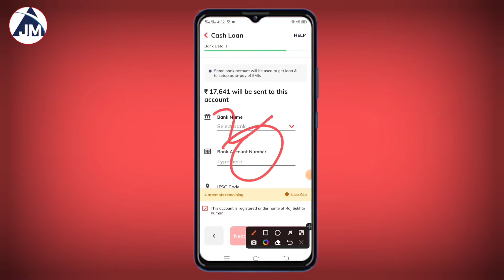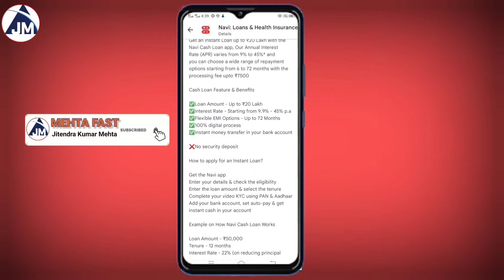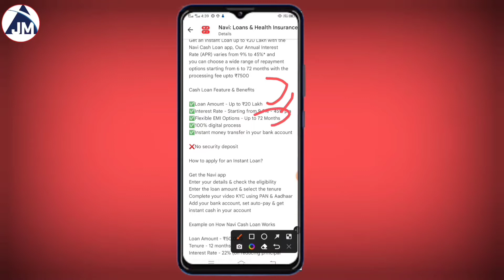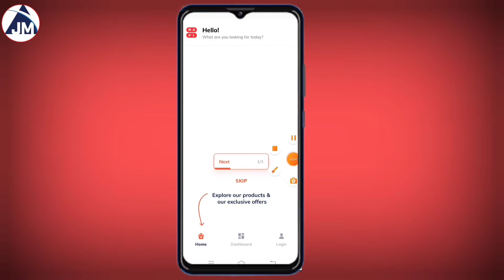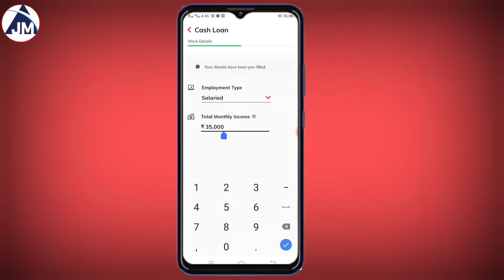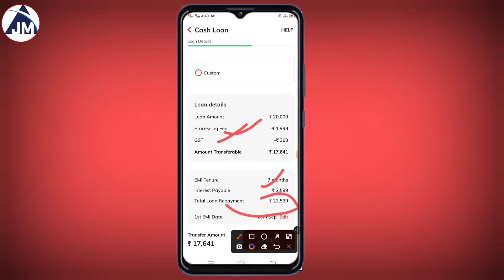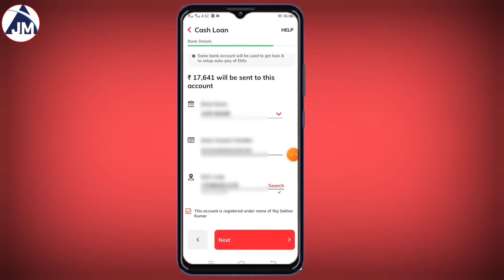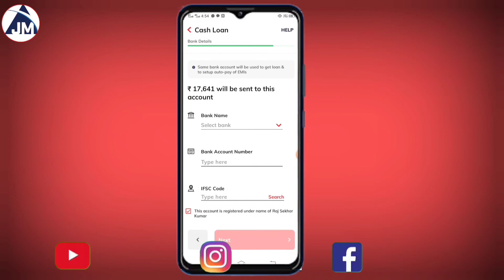New loan app 2022 today/ Navi Loan App 2022/Best loan app/loan app fast approval/loan app today/loan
loan app
today new loan
 today new loan app
today new loan application
 best loan app for bad credit
 loan link app tamil
loan link app malayalam
fast approva
fast approval loan app 2022
 fast approval loan

without income proof instant personal loan app 2022
with live proof without income proof new loan app